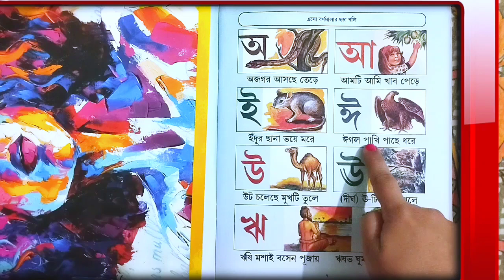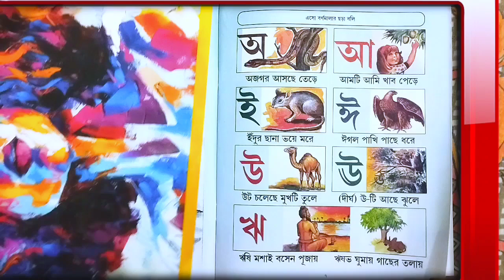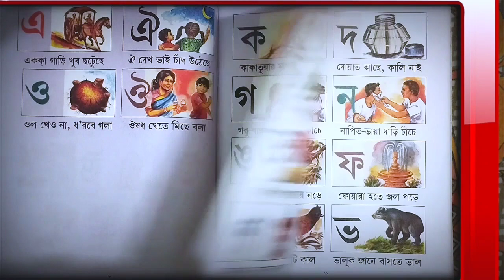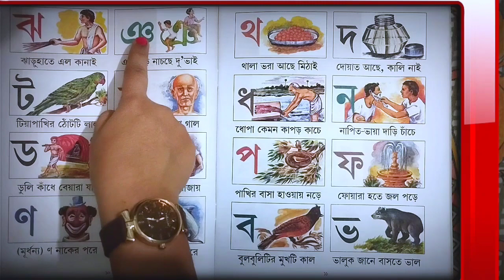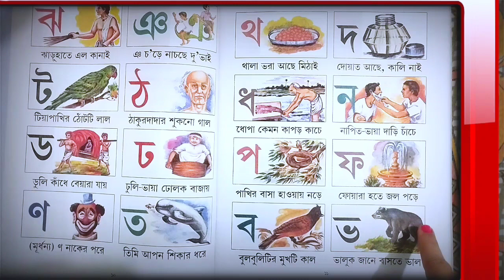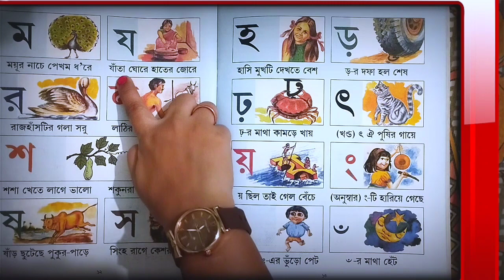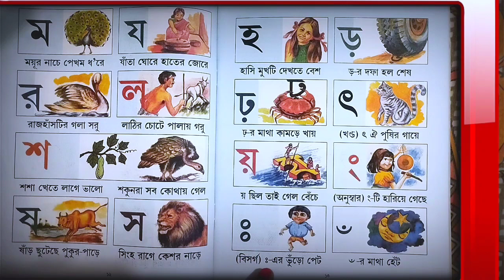স্বরবর্ণ ও ব‍্যঞ্জনবর্ণ | Sarborno Banjonbarno | অ এ অজগর | ক এ কাকাতুয়া | অআকখ | Aa Aaa Ka Kha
# Saraborno
# Sarobarno